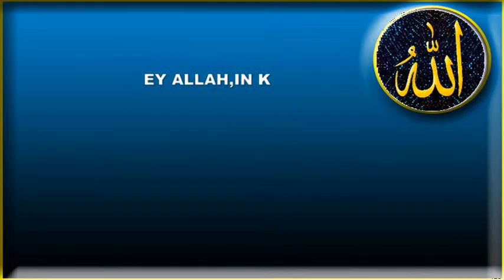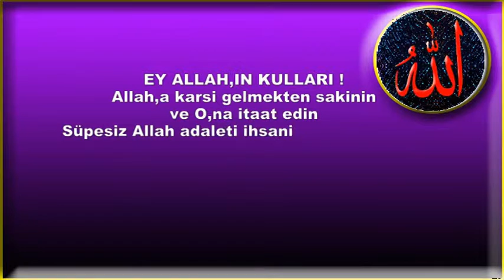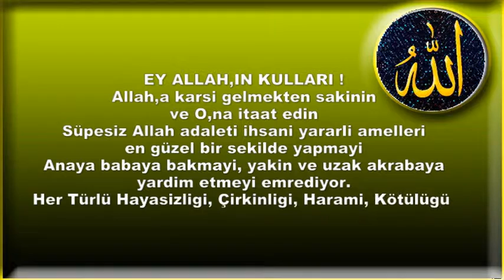Ey Allah,ın kulları Allah,a karşı gelmekten sakının